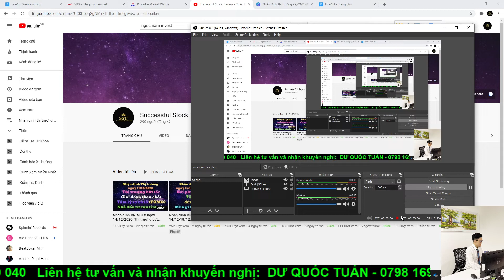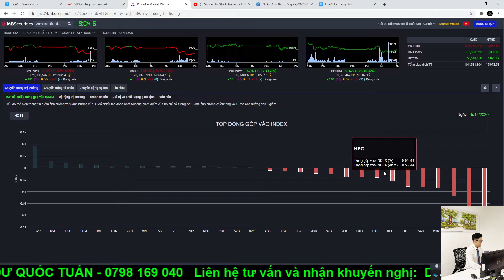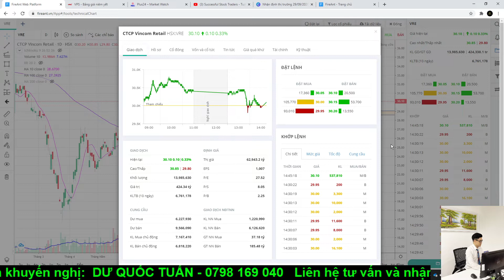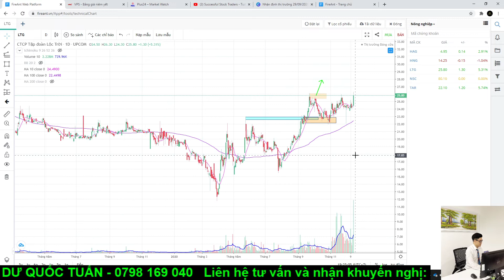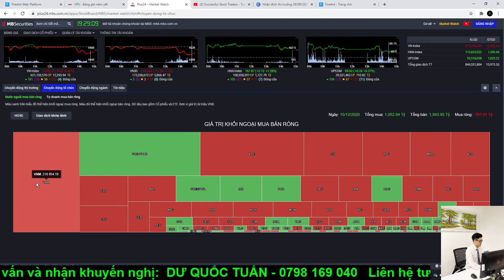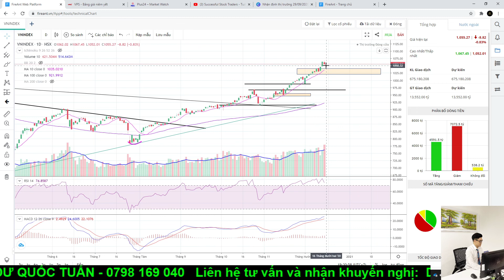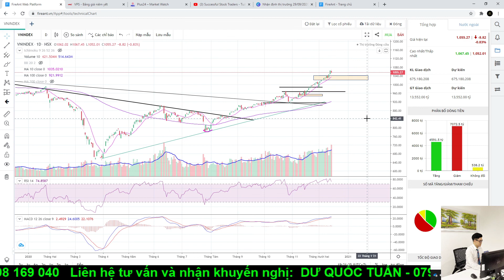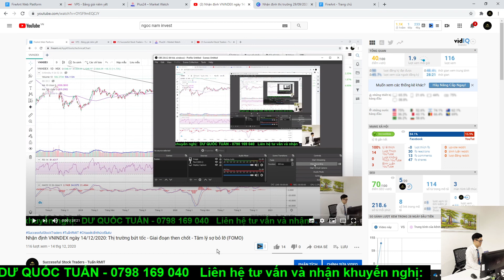Nhận định VNINDEX ngày 15/12/2020: Thị trường điều chỉnh tích cực - Chờ đợi phiên bùng nổ cuối cùng.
Anh chị muốn vào room khách hàng có 2 cách:
1: Mở tài khoản do em quản lý với số vốn tối thiểu 50tr
2: Đóng phí theo tháng 1tr/ tháng hoặc 5tr/ 6 tháng.

ID: 9844
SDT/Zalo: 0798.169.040